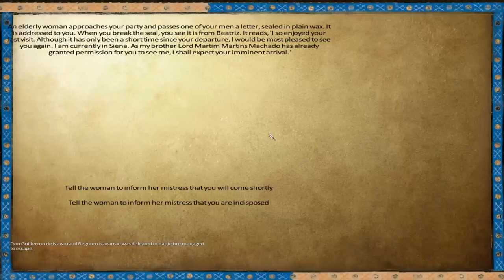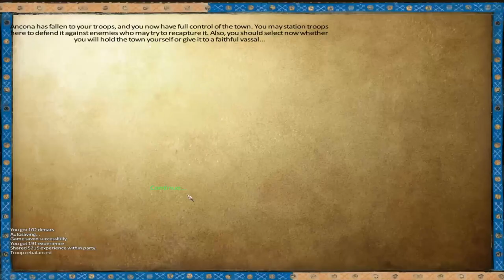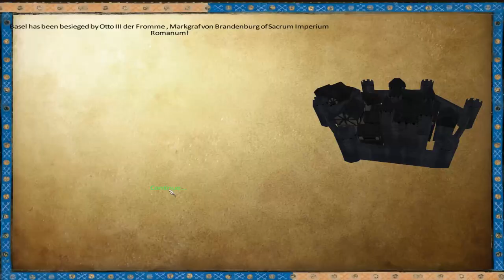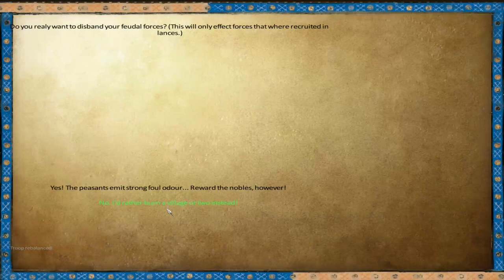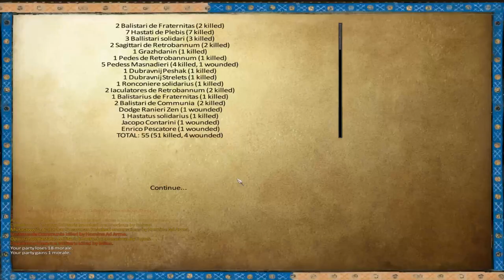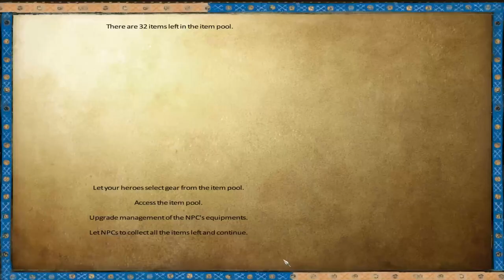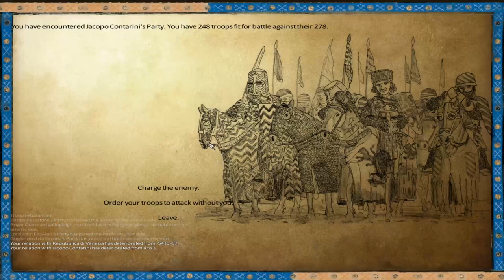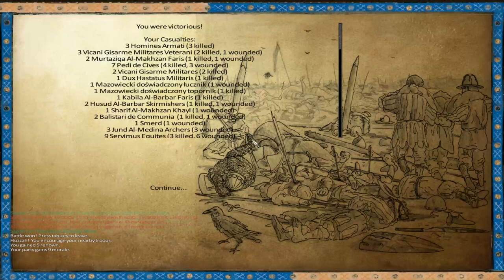Mount & Blade Warband Anno Domini 1257 - Legend the Conqueror #16